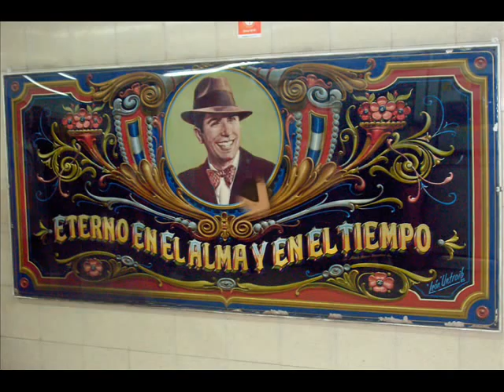Gardel de Humberto Costantini_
Y claro, lo deseamos y vino.
Y nos salió glorioso, engominado,
eterno como un Dios o como un disco.
Se entreabrieron los cielos de costado
y su voz nos cantaba:
"Mi Buenos Aires querido..."
Eran como las seis,
esa hora en que empiezan los bailables
y ya acabaron los partidos.